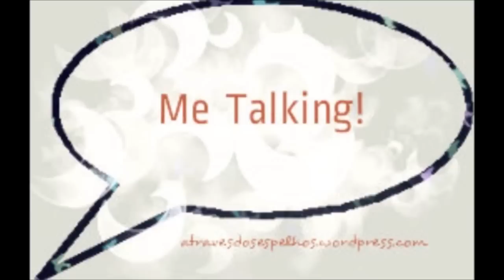Aprendendo Francês Sozinha - Minha experiência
Lojas Parceiras:
Loja Mister Festas, máscaras, fantasias e decoração para sua festa online e barato!